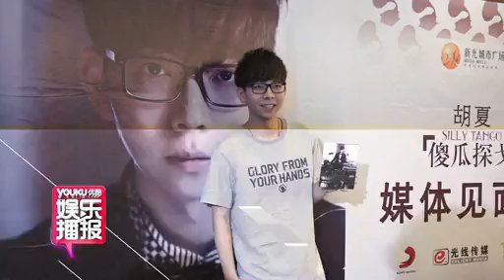胡夏广州冒雨签唱 自称只会暗恋不敢表白